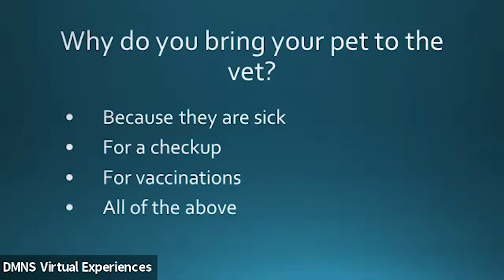Scientists in Action: Vets and Their Pets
Go behind the scenes with a veterinarian from the College of Veterinary Medicine and Biomedical Sciences at Colorado State University to explore how veterinarians care for animals, from dogs to donkeys to dolphins.

Checkout out our Virtual Programs!